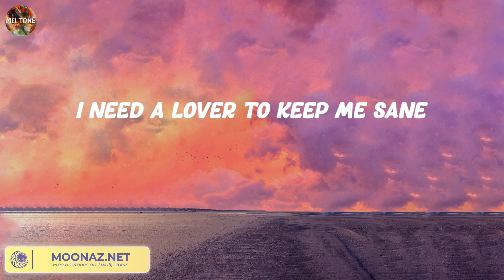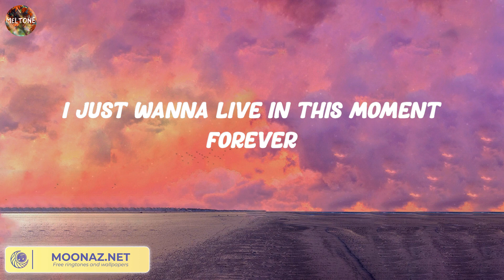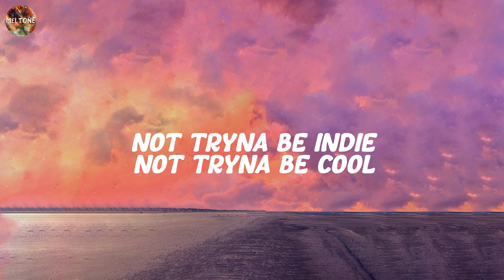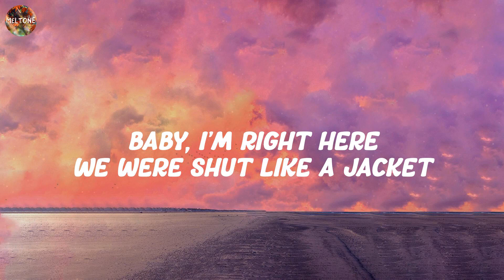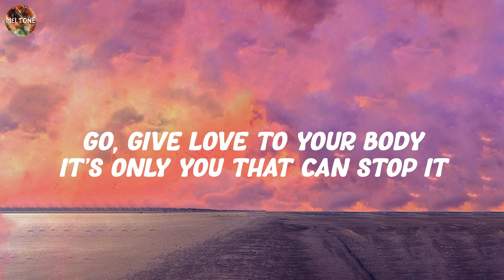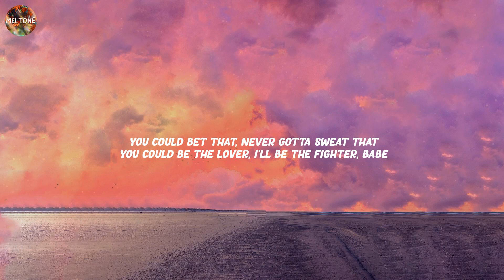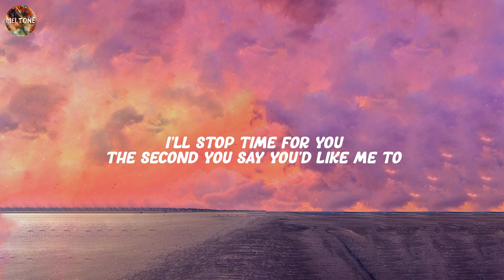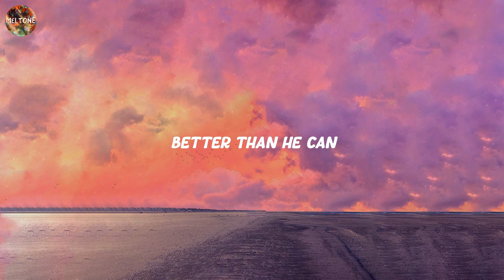Angel Baby - Troye Sivan, Dusk Till Dawn - ZAYN,... (Lyrics)